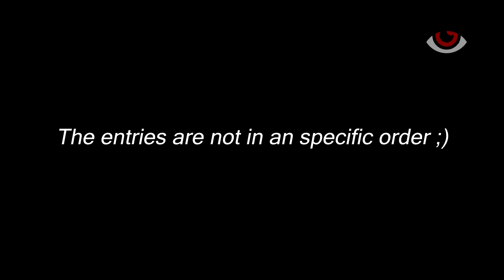Dark Souls 3 - Fashion Souls #1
Timestamps: